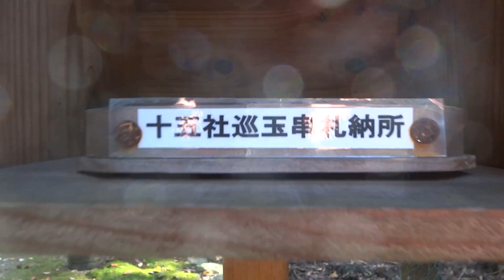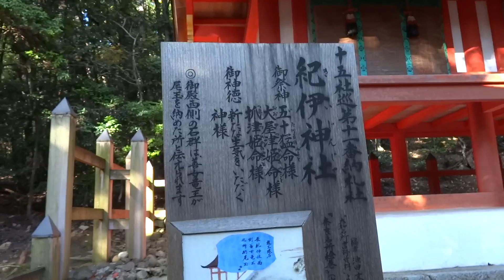奈良 パワースポット（power spot） nara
パワースポット（power spot）